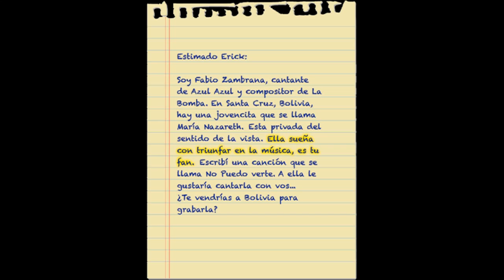Escucha Bolivia María Nazareth y Erick Elera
María Nazareth es una joven de 14 años, quien vive en una casa humilde y busca convertirse en una cantante profesional. María Nazareth, es no vidente, desde niña cantaba canciones cristianas, y logró grabar el tema un tema “No puedo verte” con Erick Elera, protagonista de la telenovela ‘Al fondo hay sitio’. La canción fue compuesta por el ex líder de Azul Azul Fabio Zambrana. .